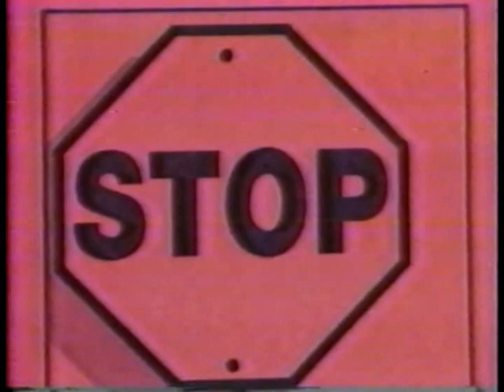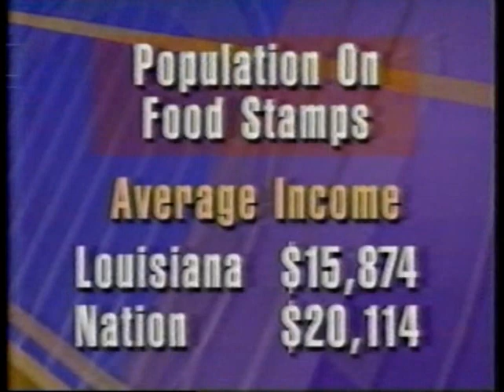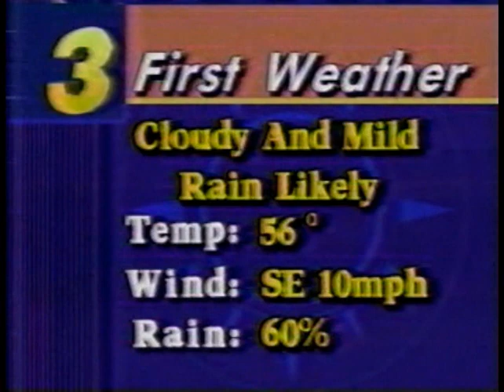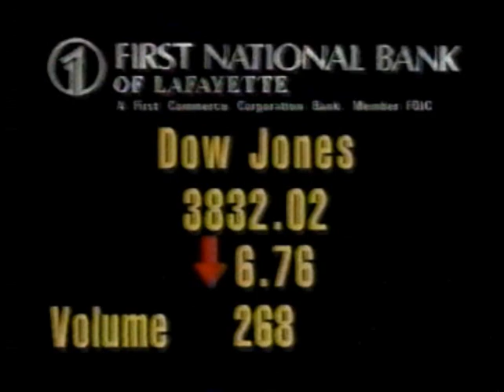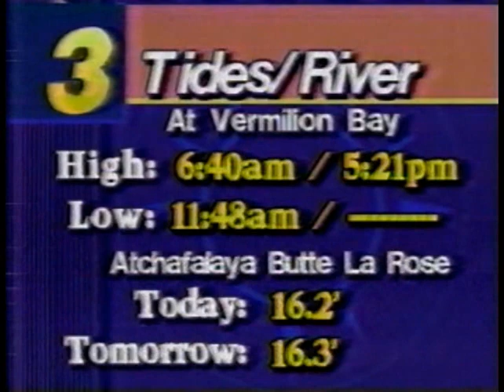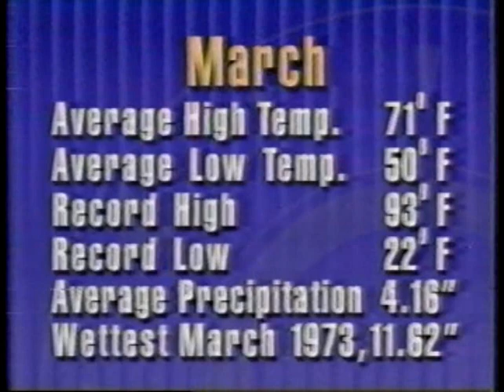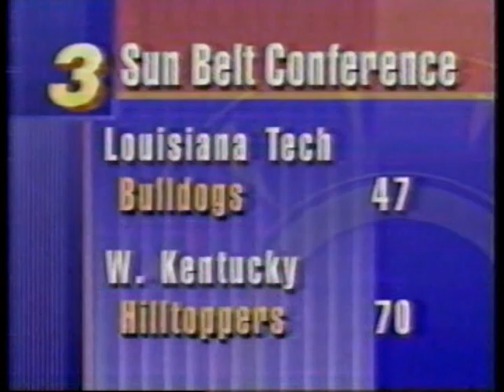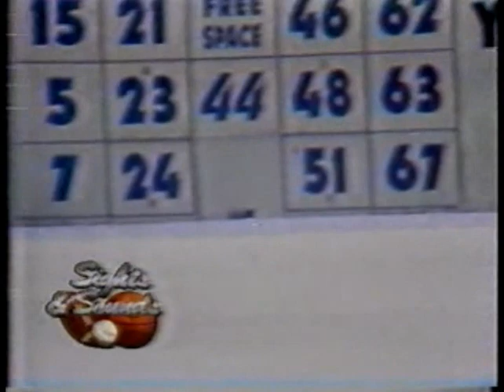KATC Action 3 News at 10 PM February 28, 1994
All copyrights acknowledged.  Hosted by Bill Leger, Deborah (Terribile) Pooler, Ron Krasuski, and Mac McCulla.  Ends with outhouse racing.  WWL News theme and near the end of the station's Merrill Lynch ownership